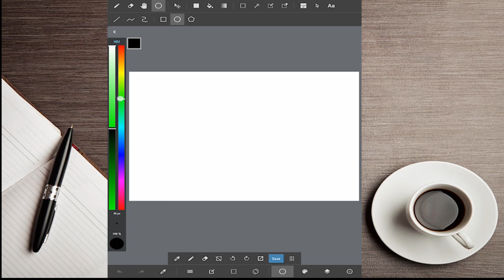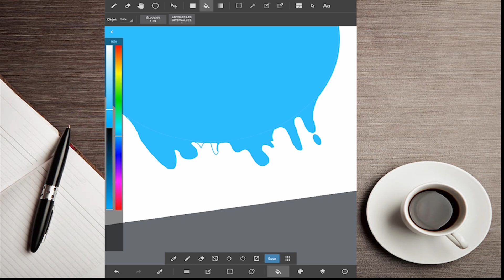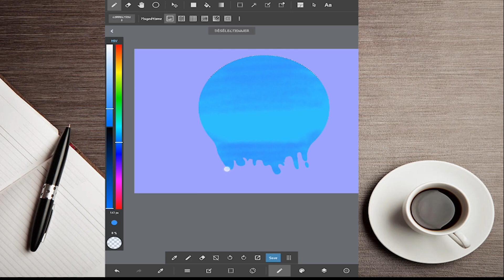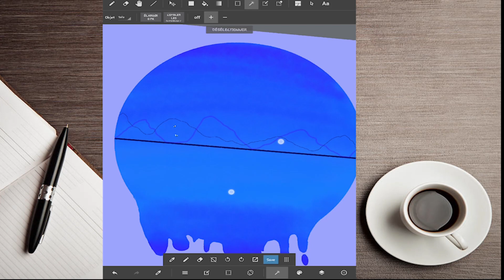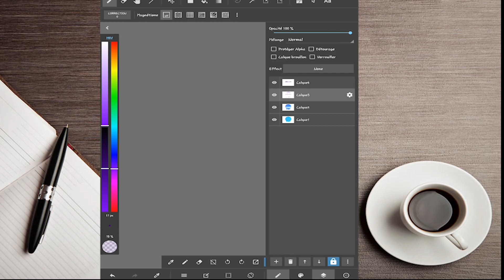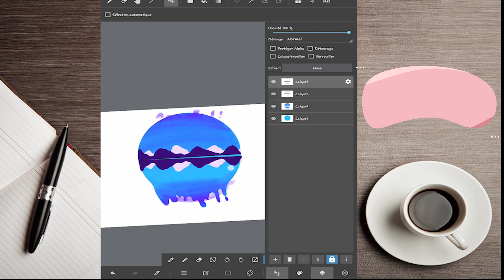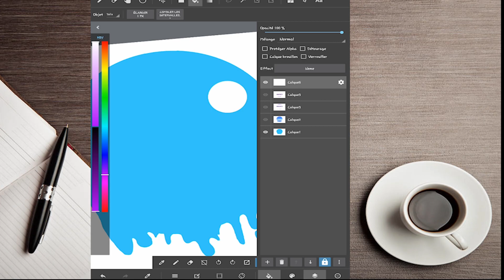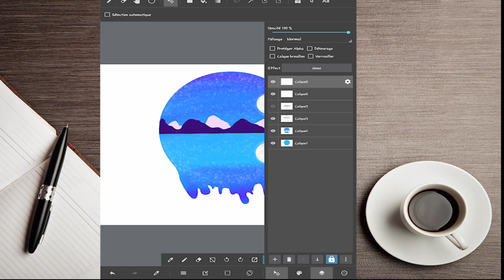🌄how to draw a night landscape || easy drawing tutorial ||step by step|| تعلم الرسم الرقمي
★ I love art! I make it ! and I love sharing art !
I share tutorials, tips and technique also share speed art
I hope you enjoy my content and if you do, 👍 don't forget to subscribe, turn on the bell icon to check out all my upcoming videos 🔔  and support me I 🎨WANT YOU ALL TO BE PART OF IT ♥🎨
digital art for android
Medibang-tutorial
digital art i tutorial
digital art for beginners
digital art
digital art nature
shadow digital art
digital art shading
digital art Drawing
Digital phone
Digital smartphone
تعلم الرسم الرقمي# الرسم#